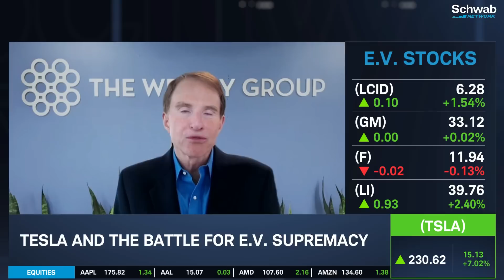Tesla (TSLA) & The Battle For E.V. Supremacy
Tesla (TSLA) is uniquely positioned to win a price war because they have 13% net margins versus BYD (BYDDY) 4% and Ford (F) 2%, notes Steve Westly. He discusses TSLA and the battle for E.V. supremacy. He talks about how TSLA is still king of the hill, is triggering a global price war, and is in a global land grab to expand market share. He notes that BYD and SAIC are coming fast with BYD growing faster, 95% year-over-year, while Ford (F) and General Motors (GM) are struggling to sell 100K cars. He questions if F and GM can catch TSLA. He highlights that TSLA's Model Y is the best-selling car in the world. Tune in to find out more about the stock market today.